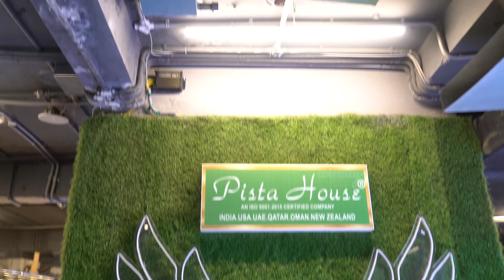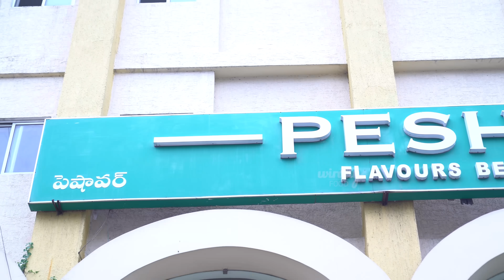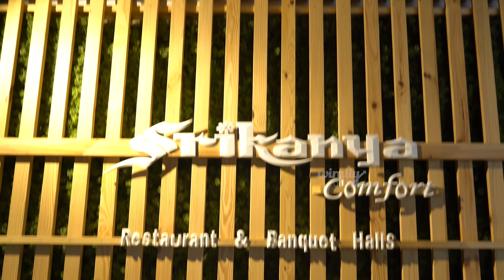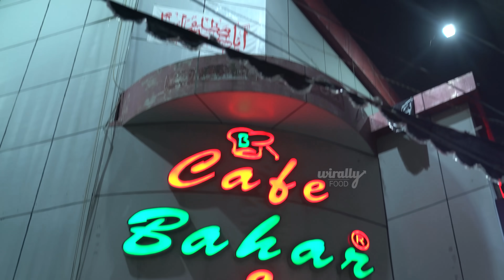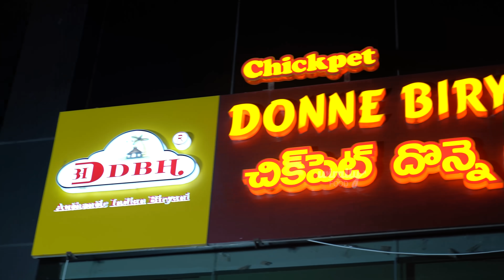Best Biryanis in Hyderabad || Wirally Food || Tamada Media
Hello Foodies welcome the new episode of Wirally Food! In this video we are trying out the best biryanis in Hyderabad other than Hyderabadi Dum biryani.

Pista house
Zafrani Chicken Dum Biryani - 340/-

Peshawar
Mutton Yakhni pulao - 399/-

Sri Kanya
Fry piece biryani - 305/-

Cafe Bahar
Fish biryani - 200/-

Chikpet Donne Biryani
Donne Biryani - 200/-